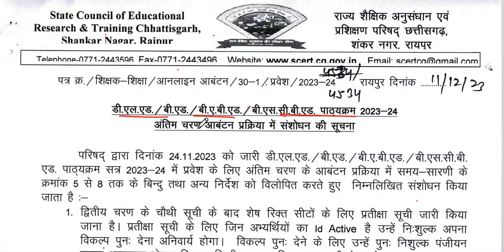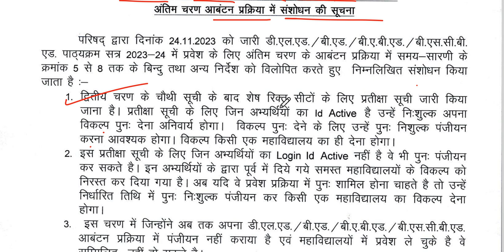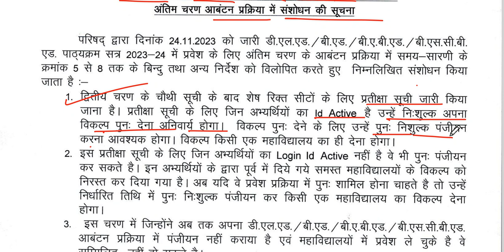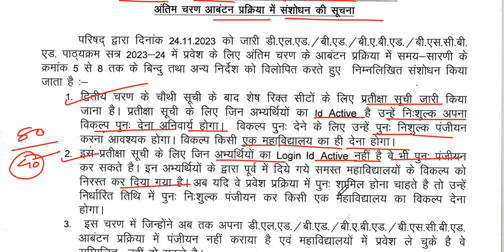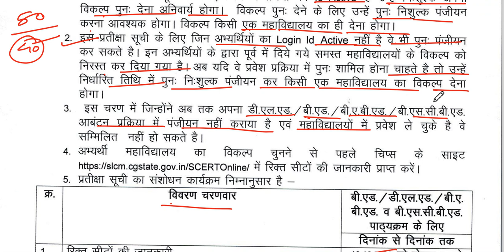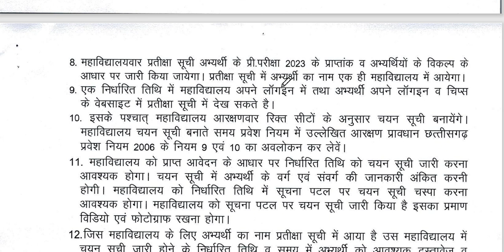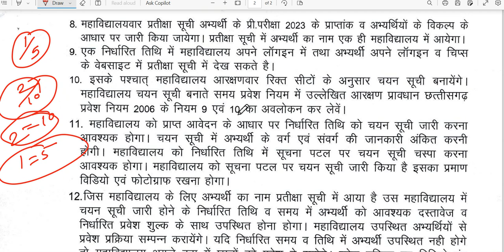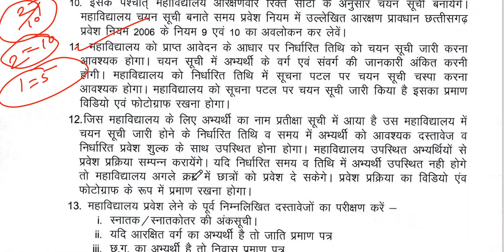बीएड / डीएलएड अंतिम चरण की आवंटन सूचना संशोधन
pdf link